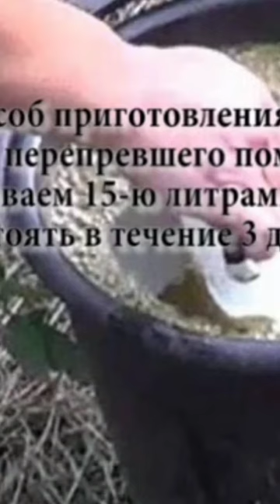Лучшая подкормка для огурцов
Секреты хороших всходов. Расскажем, как получить богатый урожай, сделать землю плодородной и облегчить свой труд на огороде и в саду